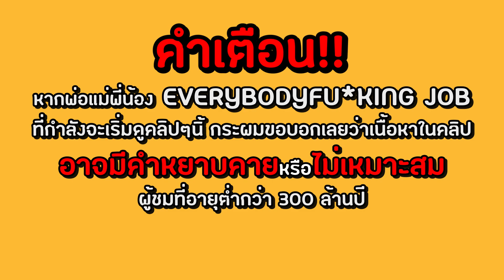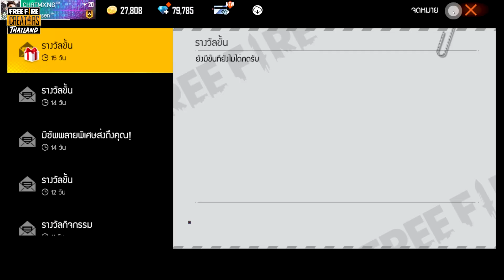เลิกล้มดิน้อง!! พี่ไม่ไหวแล้วล้มทุก 5 วิ ลงแรงค์โกล | ทำเซียนเกรียน Free Fire FFCTH